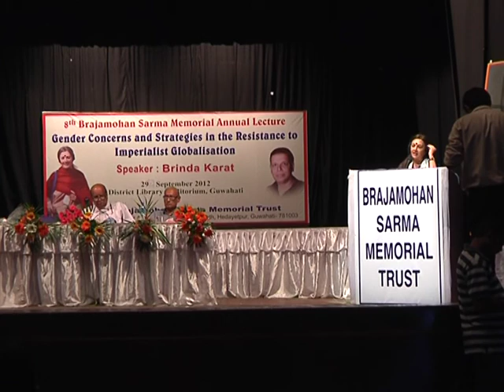8th Brajamohan Sarma Memorial Annual Lecture Brinda Karat 29 9 2012